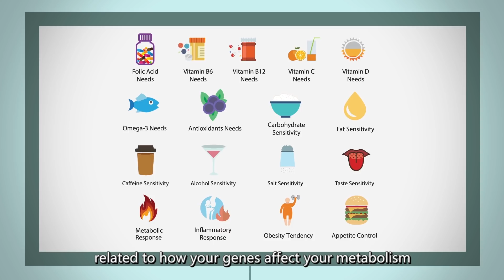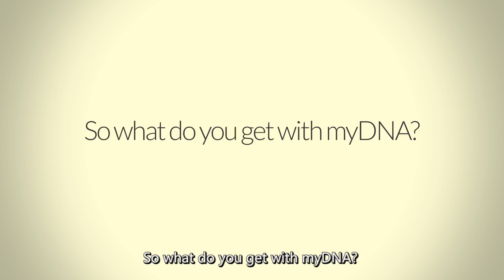myDNA SG Introduction (EN version)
myDNA provides you with powerful information to help you understand how your genetics affects your diet, nutrition and exercise.

PACS does not accept responsibility or liability for any injuries, loss or damage whatsoever from your usage of myDNA services. Prenetics will not share any of your personal data or test results with Prudential. Your test results will not affect your insurance application and/or coverage and will not be used by Prudential for any underwriting nor claims assessment purpose. myDNA is a non-diagnostic test. It should not replace health screenings and cannot be used to predict if one has or will develop certain health conditions. You should not change your health and lifestyle behaviors solely based on information from the myDNA report. Please consult a qualified medical practitioner for any form of personalised medical advice or questions you may have regarding a medical condition.